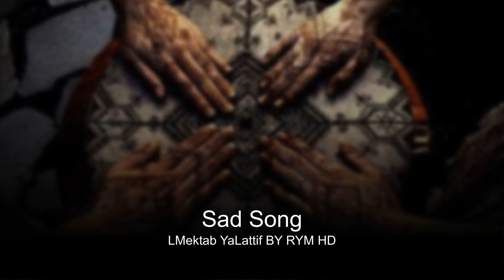Sad Song LMekttab YaLattif BY Ghita AK RYM Rai Music 2023 HD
Besse7etekoum